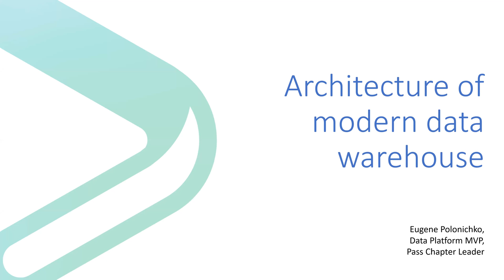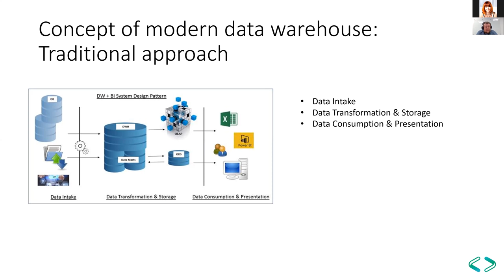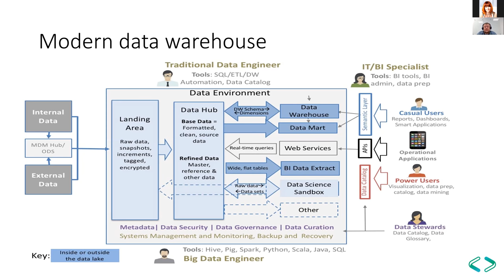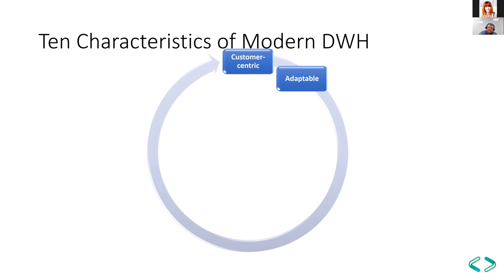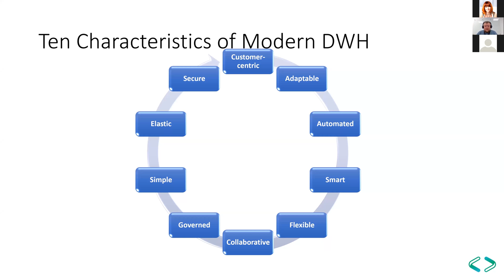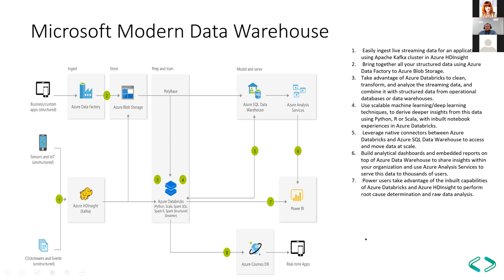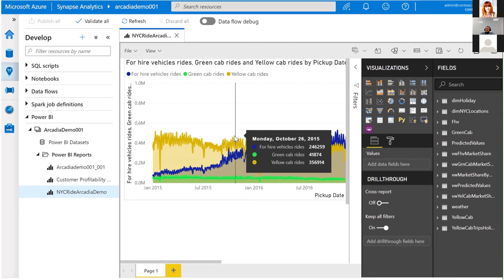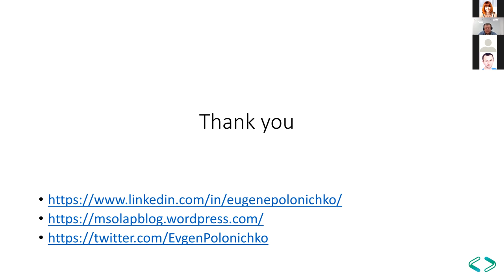Architecture of Modern Data Warehouse by Eugene Polonichko (Rus)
The modern DWH brings together all kinds of data, at any scale, without much effort and time, to get insight through operational reports, analytical dashboards, and advanced analytics for all users. Microsoft Azure provides a set of fully managed services, which allow you to build modern DWH in a few minutes. All Azure services support a fully cloud-based solution, or a mix of cloud and on-premise based solutions, to meet the business need. A modern Data Warehouse can be designed to meet business needs and accommodate the change in data behavior using the latest technology components such as cloud-based scalable data storage for big data, real-time analytics, predictive analysis, and machine learning, the global distribution of data, high availability, etc.